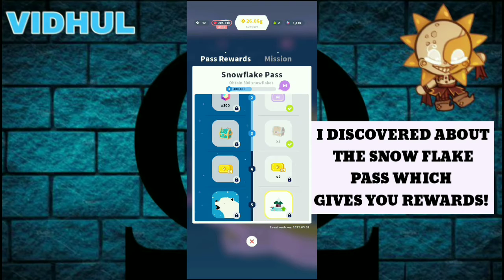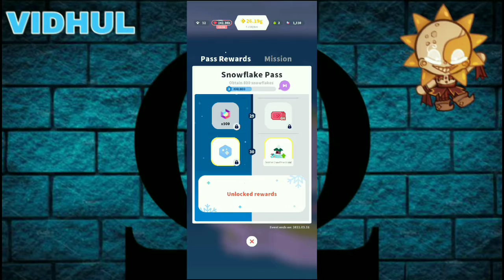Forest Island: Relaxing Game. Got a new bird!!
Hello mates, this is the 2nd video of the Forest Island series. Hope you enjoy it, I hatched a egg and got a bird!! It's cute.